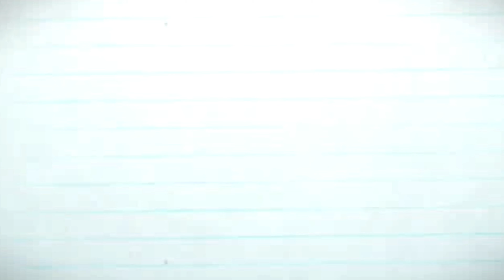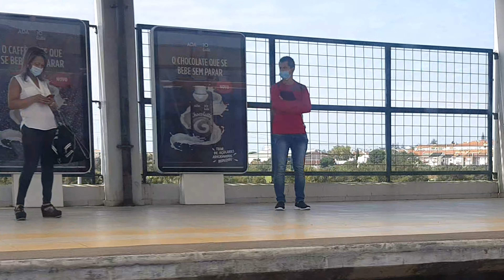Lisboa até coina visão do comboio!!